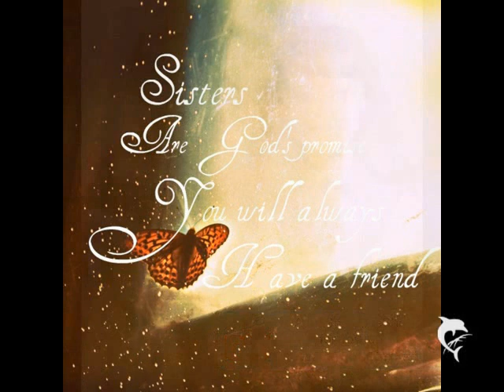For you Sister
Sisters